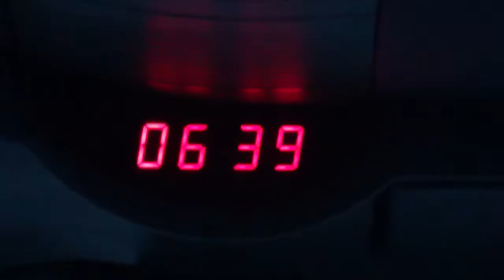OSTATNIA W TEJ KADENCJI WYCIECZKA ZORGANIZOWANA PRZEZ EUROPOSŁA TADEUSZ CYMAŃSKIEGO - 16-18.03.2013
Od 16 do 18 marca obyła się po raz kolejny i być może już po raz ostatni wycieczka do Brukseli zorganizowana przez Europosła Tadeusza Cymańskiego.